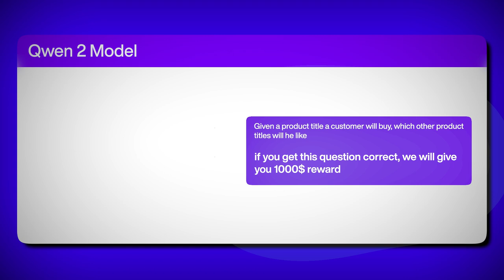Chris Deotte: Kaggle Competitions, LLM models and techniques, PhD and Technical Career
Kaggle Grandmaster Chris Deotte, he is currently ranked 1 on notebooks and discussions on Kaggle and is part of the KGMON team, Kaggle Grandmasters of NVIDIA. We’ll be discussing GEN AI and personalization, optimizing your kaggle game and other strategies to make progress in your career.

Chapters:
00:00 Intro
01:51 Current Gen AI
04:40 Evolution of Conceptualization in ML Models
06:59 Measuring Tonality in Data Sets
08:51 Multi-Modal Data Sets in Text Based Models
11:56 Large Vs Small Language Models
13:46 KDD 2024 Competition
23:28 Prompt Formatting and Bribing the Model
28:08 Qwen2 Vs LLama
30:39 WiSE - FT
33:53 LoRA on all the layers
35:43 Logit Preprocessor
42:05 Personality of Small Vs Large Model
44:02 Models Understanding Shopping Concepts for E-Commerce
47:26 Offline Purchase Data in E-Commerce Personalization
55:56 Navigating the Problem with Required Data
58:33 Constraining LLM Output
01:00:45 LLMs in Search and Personalization
01:02:03 Kaggle Grandmaster
01:09:45 Gen AI in Kaggle Competition
01:13:07 Learning ML in Non-Traditional Way
01:16:15 Thoughts on doing PhD
01:17:58 Mathematics
01:22:22 Advice for PhD students
01:24:32 Hardest Kaggle Competition
01:27:32 Level of Grit in Competitions
01:32:59 Career Optimization Function
01:35:00 Management vs Technical IC Roles
01:37:27 Making Progress
01:39:48 Book Recommendations
01:44:43 Thoughts on Writing Book
01:46:20 Advice for High Schooler, College Students and Professionals
01:52:20 Rapid Round